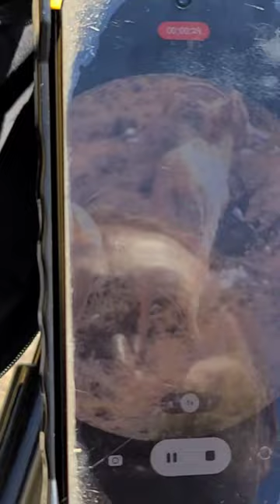Awesome footage of some wild Rocky Mountain Bighorn Sheep.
This is why I love Phone Skope! We captured some awesome footage of some wild Rocky Mountain Bighorn.